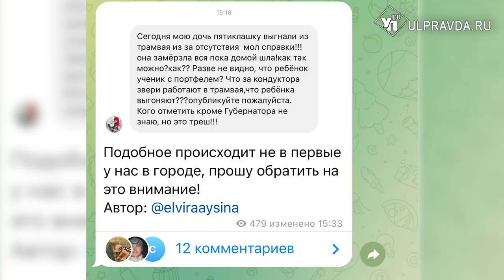Ребенок без справки или кондуктор без совести? Кто мешает ульяновцем получить бесплатный билет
«Остался один на остановке, в дождь и слякоть». Якобы кондуктор высадил ребенка из трамвая за неимением нужной справки из школы. Именно такая бумага дает право бесплатного проезда на электротранспорте весь учебный год. Получается, нет при себе справки – иди пешком. Кто же виноват в том, что чье-то чадо осталось брошенным на произвол судьбы – разбиралась наша съемочная группа.